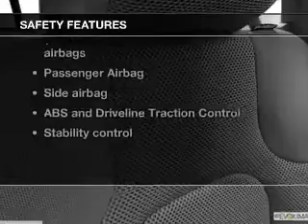2014 Nissan Frontier - Avenel New Jersey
Year: 2014
Make: Nissan
Model: Frontier
Trim: SV
Engine: 4.0 liter 6 cylinder 24 valve
Transmission: 5-Speed Automatic
Color: Glacier White
Mileage: 0
Address:
90-100 Route 1 North